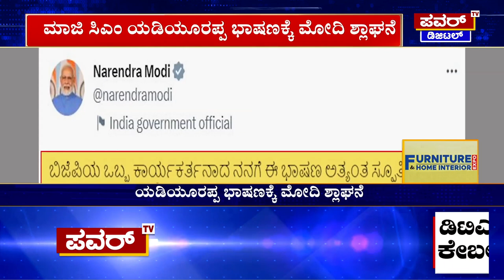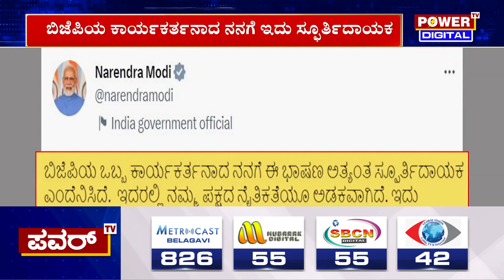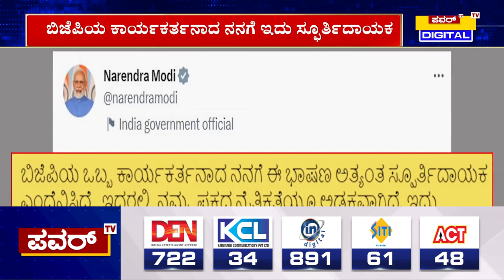PM Modi : ಯಡಿಯೂರಪ್ಪ ಭಾಷಣಕ್ಕೆ ಪ್ರಧಾನಿ ಮೋದಿ ಶ್ಲಾಘನೆ | BS Yediyurappa | BJP | Power TV News